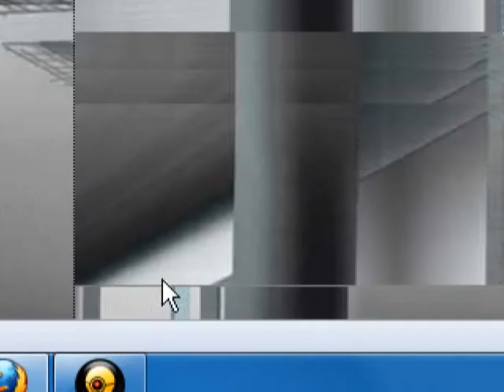How to Make The Nanite Scan Works (If It Doesn't Work Comment Me)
How to Make The Nanite Scan Works Ok So Don't Think That I Am Going To Show To Do The Nanite Scan :)